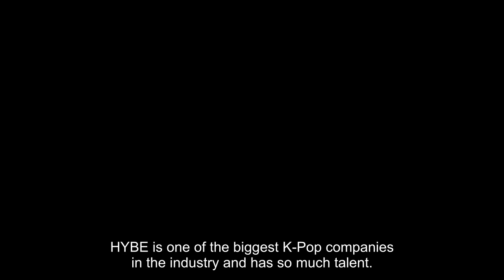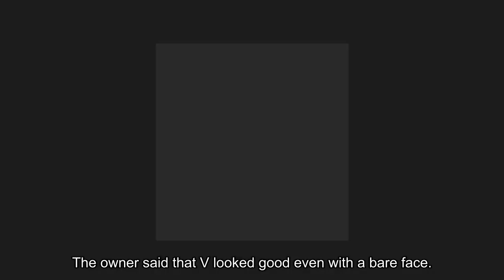“BTS’s V And NewJeans?!” Why Netizens Believe A Collaboration Could Be Happening Between The HYBE Ar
HYBE is one of the biggest K-Pop companies in the industry and has so much talent. From debuting BTS back in 2013 as BigHit Entertainment to recently debuting NewJeans under their subsidiary label ADOR, the company is full of talented idols.

Recently, rumors have been circulating that connect BTS’s V with NewJeans, and it has fans excited.

Well, it seems like a recent post has fans thinking that there might be a collaboration happening sooner rather than later. BTS’s V was known to be in Spain back in June for schedules, and it seems like he wasn’t alone.

According to a netizen online, she revealed that both V and NewJeans had been in Spain. She explained that while she was in Madrid, she heard a story about V and NewJeans. According to the OP, while she was eating at Madrid Sarangbang in Spain, she was told that V and New Jeans ate at the restaurant for three days in a row!

Until the day before we came, V and NewJeans had been coming here for three days in a row. The owner said that V looked good even with a bare face. I’m curious too to see that handsome face in real-life…

While it didn’t specify whether the artists ate together, the reason that fans were extra excited was because of the group’s comeback. Although NewJeans are currently promoting their track “Super Shy”…

It was recently announced that the group would be releasing two versions of a music video for their song “Cool With You.” It was also announced that there would be cameos from two global stars.

The ‘Cool With You’ music video was produced in two parts, A and B. Two unexpected global stars will also appear in the video.

It wasn’t surprising that considering the timing of posts, many assumed that V could be one of the global stars making a cameo in the video. Along with the BTS idol, it was also rumored that actress and model Jung Ho Yeon could be the other person to appear in the video.

When the rumors were circulating, netizens couldn’t hide their excitement at the